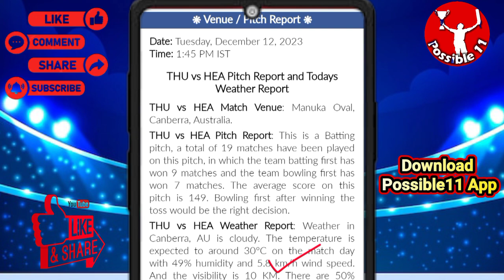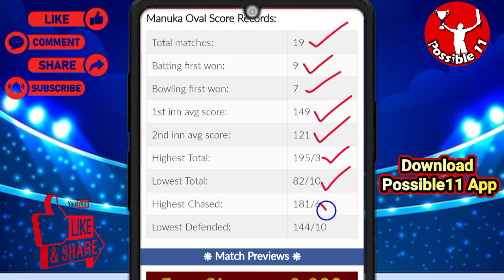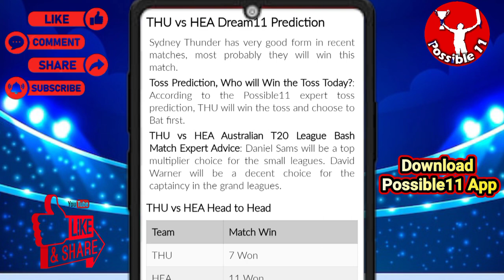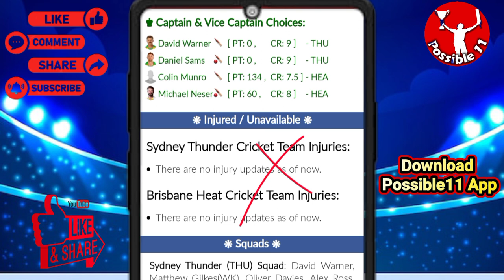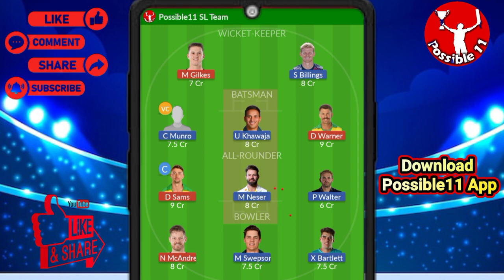THU vs HEA Dream11 Prediction || Sydney Thunder vs Brisbane Heat today's match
01:45 PM IST
THU vs HEA D11 Team
THU vs HEA Dream11 prediction
Brisbane Heat vs Sydney Thunder T20 today match playing 11
Sydney Thunder vs Brisbane Heat Capitals Dream11
THU vs HEA Dream11 today match
THU vs HEA Dream11 today team
THU vs HEA Dream11 today Prediction
Sydney Thunder vs Brisbane Heat Dream11
THU vs HEA Dream11
THU vs HEA Dream11 team of today match
THU vs HEA Dream11 team prediction
THU vs HEA Dream11 team today match